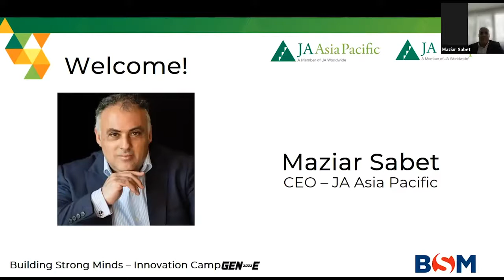Building Stronger Minds Online Innovation Camp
BSM in collaboration with Junior Achievement in Europe and Asia-Pacific organised the 'Building Stronger Minds' Innovation Camp which took place between the 23rd-30th September 2021. Through this initiative we challenged secondary students to develop innovative solutions to mental health at sea and shore and encouraged them to explore new educational and professional paths in the shipping sector.